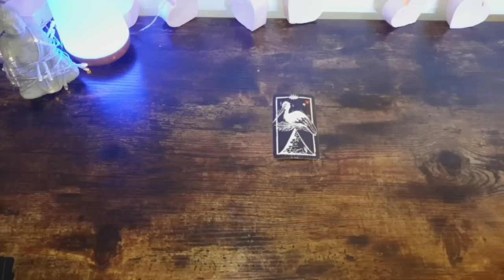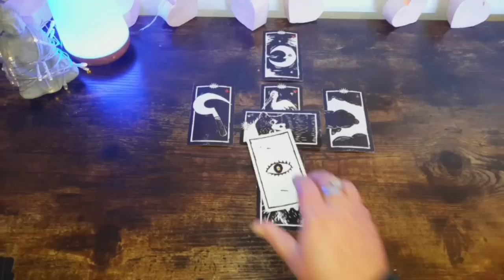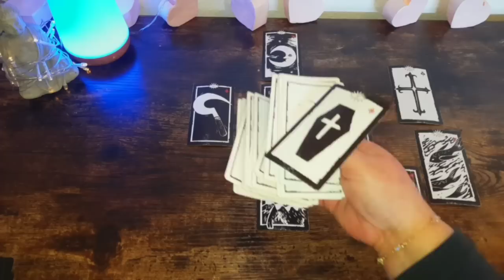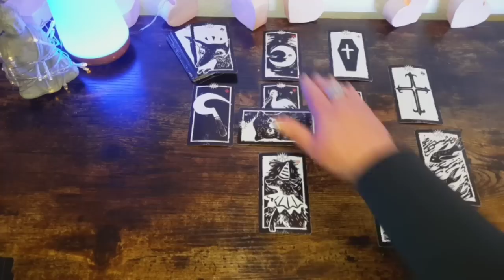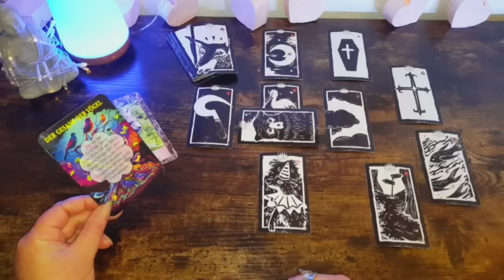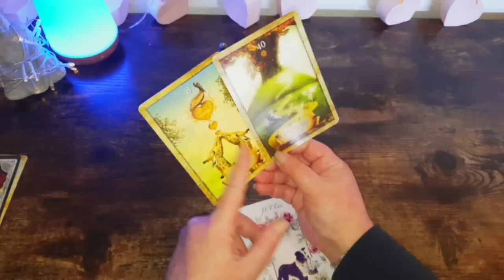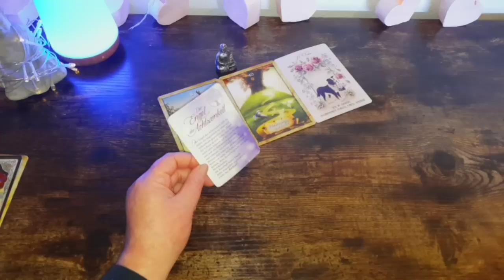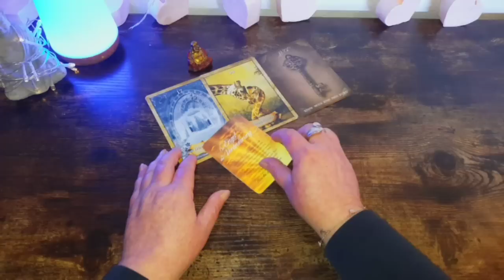Lions Gate Portal 8.8. 23⚡️⭐️ Es wird mächtig aufgeräumt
Und jeweils zeitabhängig Readings zu:
-Neumond
-Vollmond
-Portaltage
-Geburtstagslegung für dein Sternzeichen
-verschiedene Quicklegungen zu diversen Themen ☆

☆ Hier geht es zu meinem 2. Kanal für tagesorakel und kleineren Legungen

Amazon Wishlist 💕: